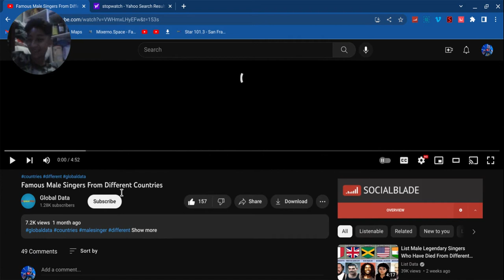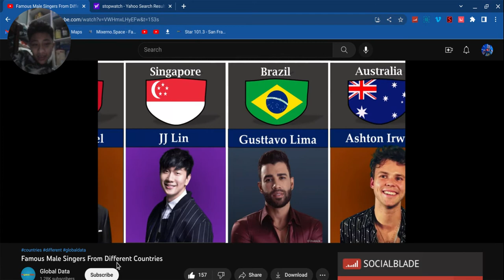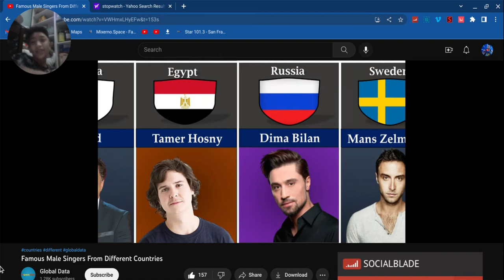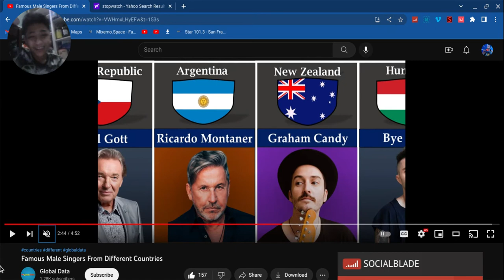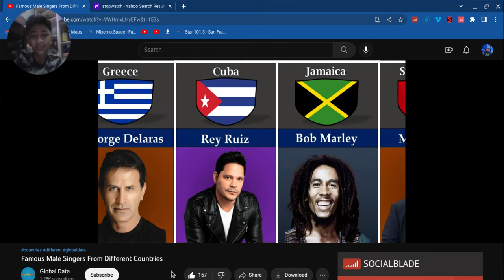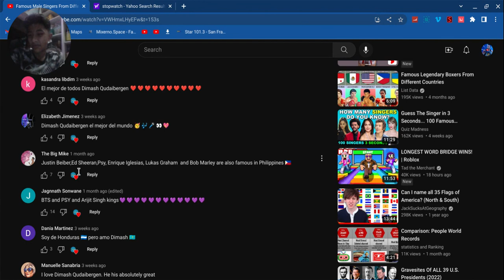The Famous Male Singers from different Countries!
vid by @globalmotivation777